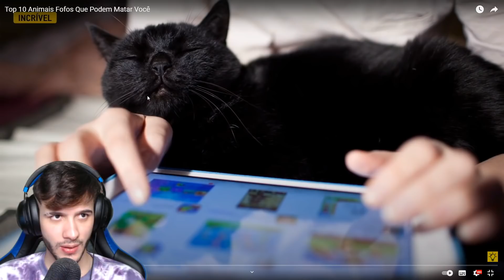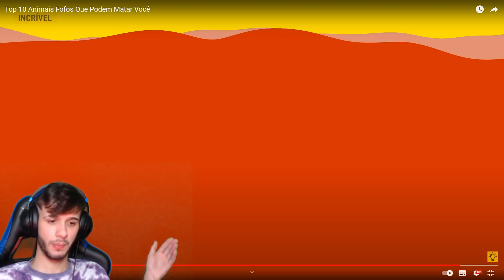ANIMAIS FOFOS QUE PODEM TE MATAR!!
Os animais fofos que é melhor você não chegar perto! Qual desses animais você achou o mais fofinho? O que você faria se ele grudasse no seu calcanhar e chacoalha-se? Deixa o seu like e tamo junto minha tropa!